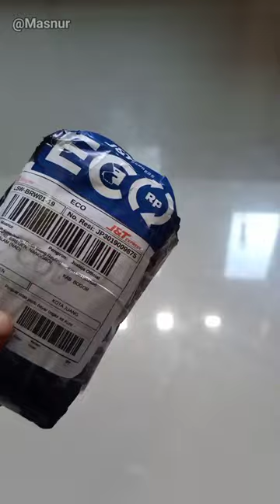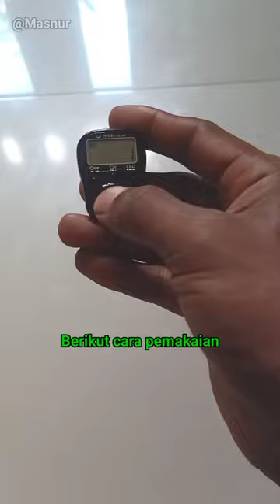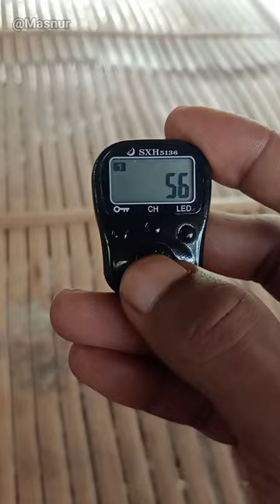Tasbih Digital LED Cas Charger 5 Channel premium original